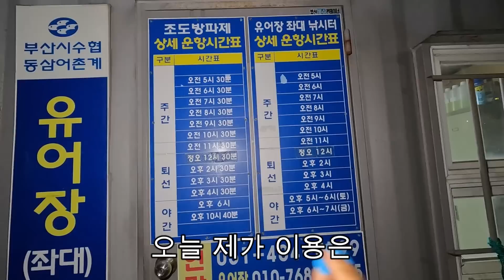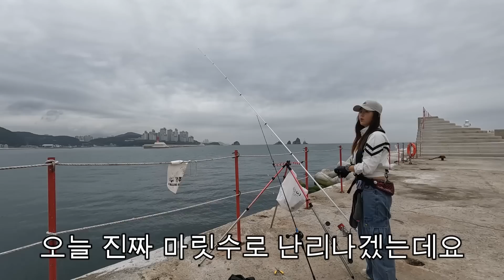물반 고기반!! 배 타고 들어가는데 고기가 너무 많이 잡히는 물에 떠 있는 방파제!! 초보도 모든 낚시 OK!!!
안녕하세요 나무튜브 입니다

오늘은!!!
예전 부터 꼭 가보고 싶었던
꼭 해보고 싶었던
물에 떠 있는방파제!
조도 방파제를 다녀 온 영상입니다~
역시 조사님들과 너무 즐겁게 낚시여행 하고 왔는데용
영상 즐겁게 시청 해 주시고
댓글도 감사합니당~~